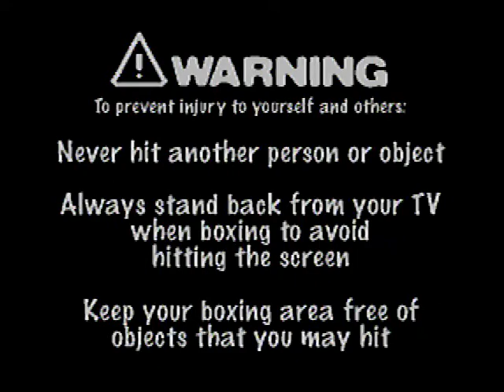PlayTV Boxing footage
Nobody seems to have footage of Radica's PlayTV boxing game around, so I'm going to upload some.  This is just pure gameplay footage, demonstrating that the device can pick up a wide array of punches.  Once I get some fresh batteries in I'll re-record myself actually attempting to get high scores.